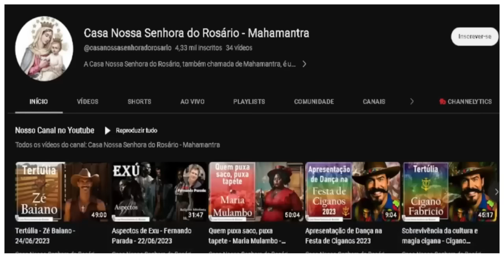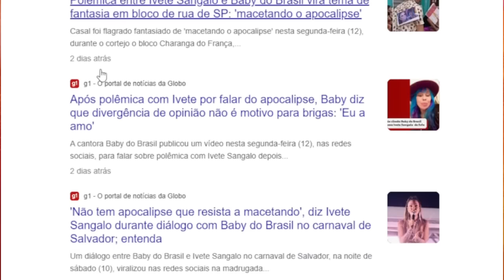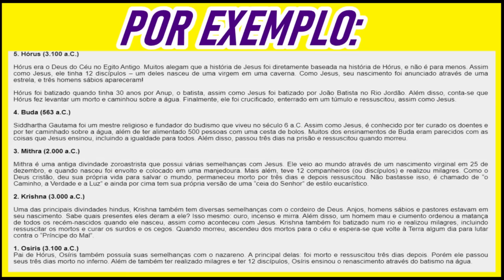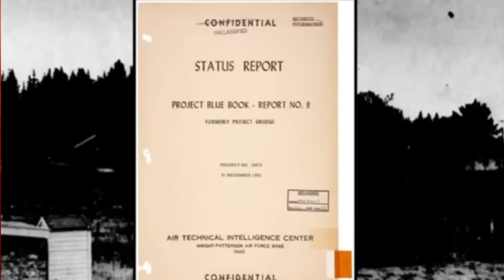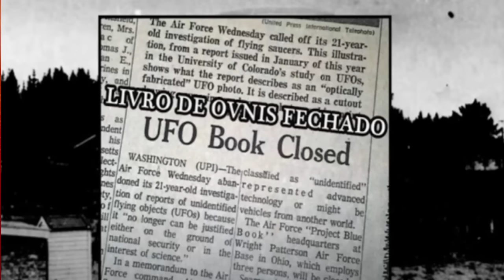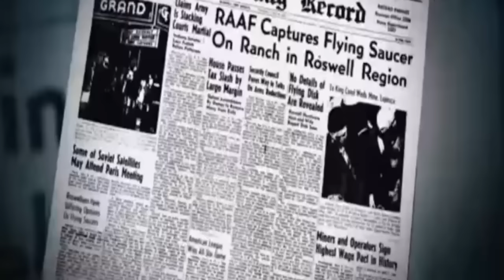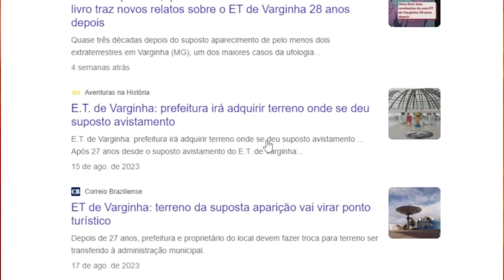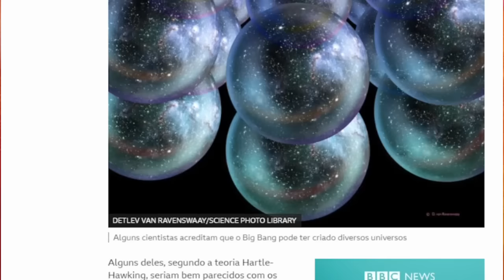A verdade não esta lá fora.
Um olhar sobre um fato ocorrido no Carnaval 2024 e uma conversa interessante sobre ovnis.
🌻Ajude a manter este trabalho:
☎️CONECTE-SE COM O SACERDOTE JOÃO HENRIQUE:
☎️CONECTE-SE COM O SACERDOTE FERNANDO PARADA:
✅ HASHTAGS DO CANAL
🔴 TERAPIAS OFERECIDAS.
WhatsApp de atendimento: 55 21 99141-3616
Mesa Radiônica
Mesa Vibracional